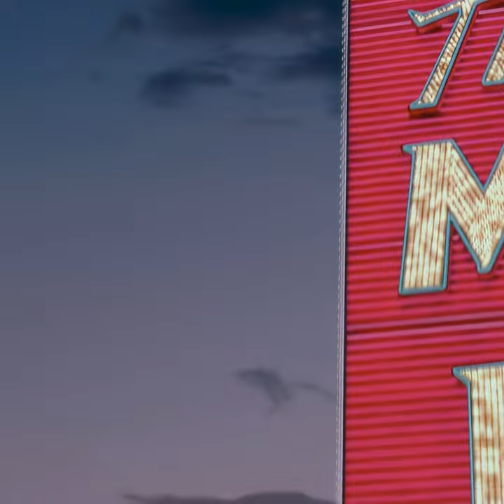Fear and Loathing in Las Vegas